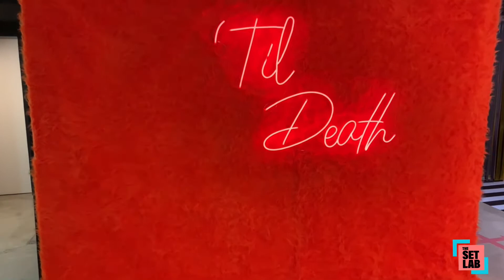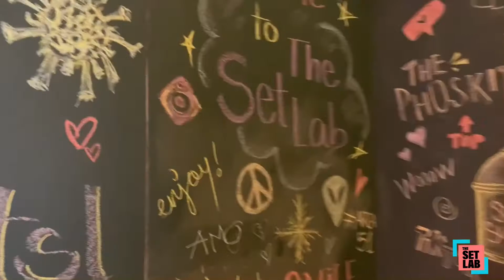Tour The Set Lab Barcelona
Descubre nuestro estudio en este tour por todos los escenarios de The Set Lab en Barcelona.